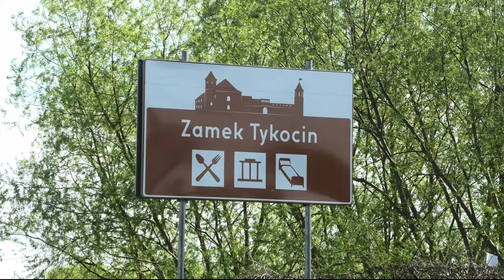Tykocin Zamek - Tykocin Castle 🌺⛪🌺 Zabalsamowany Król - Embalmed King 4K, 2023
Zamek w Tykocinie - Zabalsamowany Król 4K, 2023 ROK

Jest takie miejsce na Podlasiu, które dzięki uporowi i determinacji jednego człowieka uzyskało nowe, wspaniałe życie. Tym człowiekiem jest Jacek Nazarko, białostocki deweloper i inżynier budownictwa, a jednocześnie pasjonat historii. Na podstawie przez 5 lat gromadzonej dokumentacji wspomaganej prowadzonymi pracami architektonicznymi doprowadził do odbudowy zamku w Tykocinie. Po drodze nie brakowało problemów i oporów ze strony urzędników, ale efekt finalny zachwyca. Zamek obecnie pełni rolę biznesową (hotel, restauracja, sale konferencyjne) jak i atrakcji historycznej.
Historia zamku sięga czasów króla Władysława Jagiełły. W roku 1433 pierwszy zamek drewniany został zbudowany przez wojewodę wileńskiego i trockiego Jana Gasztołda.
Od tego czasu następuje intensywny rozwój zamku i okolic, ród Gasztołdów bogaci się.

Castle in Tykocin - Embalmed King 4K, 2023 YEAR

There is a place in Podlasie, which thanks to the persistence and determination of one man has gained a new, wonderful life. This man is Jacek Nazarko, a Białystok developer and civil engineer, and at the same time passionate about history.
On the basis of 5 years of documentation collected supported by architectural works, he led to the reconstruction of the castle in Tykocin. Along the way, there was no shortage of problems and resistance from officials, but the final effect is impressive. The castle currently serves as a business (hotel, restaurant, conference rooms) as well as a historical attraction.
The history of the castle dates back to the times of King Władysław Jagiełło. In 1433, the first wooden castle was built by the voivode of Vilnius and Trakai Jan Gasztołd.
Since then, there has been an intensive development of the castle and the surrounding area, the Gasztołda family is getting richer.

Nie jest to mile widziane – w niespełna 100 lat później zamek zostaje najechany i spalony przez bliskiego sąsiada – namiestnika wojewody wileńskiego Mikołaja Radziwiłła niejakiego Kunca.
Ale jak mówi przysłowie, gdzie dwóch się bije tam trzeci korzysta.
Po wymarciu w 1542 roku męskiej linii Gasztołdów majątek – na mocy ówczesnego prawa staje się prywatnym majątkiem króla Zygmunta Starego, a później Zygmunta Augusta.
Na jego polecenie w 1549 roku zostaje rozpoczęta budowa murowanego renesansowego  zamku. Budowa trwa 26 lat i zostaje ukończona 4 lata po śmierci władcy.
W tym czasie zamek pełni rolę prywatnego skarbca królewskiego, arsenału z armatami oraz biblioteki króla przywiezionej z Wilna.

Śmierć Zygmunta Augusta
7 lipca 1572 roku w pobliskim Knyszynie umiera król Zygmunt August. Jego zabalsamowane zwłoki zostają umieszczone w krypcie zamku w Tykocinie, gdzie przez ponad rok oczekują na wyruszenie na uroczysty pogrzeb do Krakowa.

 Death of Sigismund Augustus
On July 7, 1572, King Sigismund Augustus died in nearby Knyszyn. His embalmed corpse is placed in the crypt of the castle in Tykocin, where they have been waiting for over a year to set off for a solemn funeral in Krakow.

Fortyfikacje
Kolejna rozbudowa zamku dokonuje się za panowania króla Zygmunta III Wazy. Zostały dodane cztery wielkie bastiony, a sam zamek ufortyfikowany.
Potop szwedzki
W czasie potopu szwedzkiego zamek przejęli Radziwiłłowie – Bogusław i Janusz, który zmarł tutaj w czasie oblężenia 31 grudnia 1655 roku.
Czarniecki
Po zwycięstwie nad Szwedami za zasługi zamek trafił w ręce hetmana Stefana Czarnieckiego, a następnie przez małżeństwo córki hetmana przeszedł w ręce rodu Branickich.

Order Orła Białego
W roku 1705 na zamku w Tykocinie król August II Mocny ustanowił Order Orła Białego.

 Order of the White Eagle
In 1705, at the castle in Tykocin, King Augustus II the Strong established
the Order of the White Eagle.

Zniszczenie zamku
Niecałe 30 lat później zamek został zniszczony w wyniku pożaru. Od tego czasu obiekt popadał w ruinę. W 1750 roku ówczesny właściciel hetman Jana Klemens Branicki podjął decyzję o rozpoczęciu rozbiórki murów zamkowych. Cegłę z rozbiórki wykorzystywali okoliczni mieszkańcy  na budowę nowych domów, a także użyto jej do budowy nowego Zespołu Klasztornego Bernardynów w Tykocinie.
Dewastacja zamku trwała aż do 1915 roku, kiedy to żołnierze niemieccy z pozostałości murów budowali drogę do Knyszyna.
 Obecnie
W latach 1961 do 1963 częściowo zrekonstruowano mury przyziemia zamku, określając jego rolę jako trwałej ruiny, która z czasem by zanikała i ulegała zapomnieniu. Na szczęście tak się nie stało. W latach 90 dwudziestego wieku teren po zamku nabył Jacek Nazarko i odbudował. Zamek w Tykocinie uzyskał nowe życie, a jego obecnemu właścicielowi należą się słowa uznania. Jest to miejsce, które warto odwiedzić.
Wczuć się w atmosferę minionej historii,zwiedzając zamkowe muzeum i delektując się oryginalnie parzoną na piasku kawą.